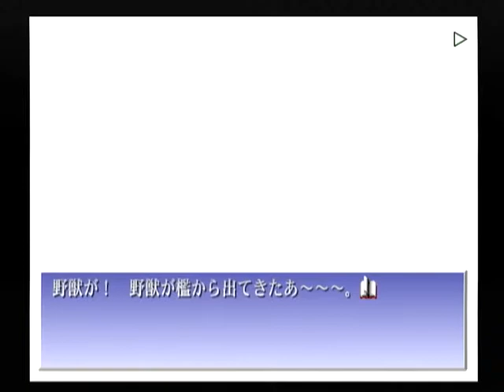【DC】君が望む永遠 ベストエンド Part３８ 速瀬水月編 ～どうして……怒らないの？ 【スタートオンゲームズ２】【スタゲー２】【JAPAGE】